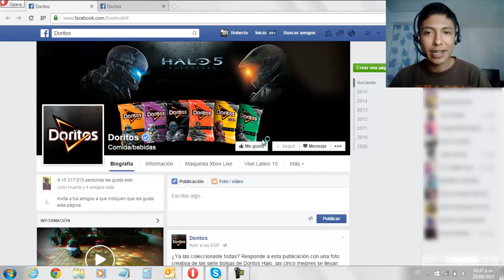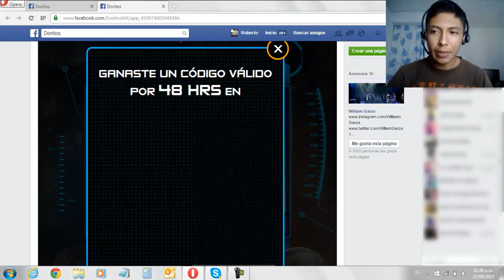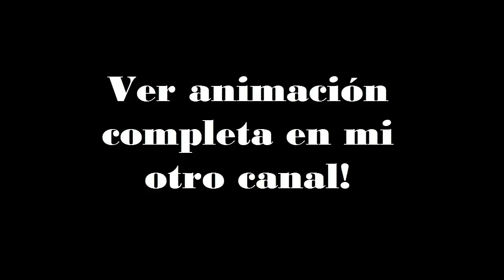Codigos de Xbox Live 48 hrs. Totalmente Gratis!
Amigo aqui los links(Cada dia tendras 3 oportunidanes para ganar un nuevo codigo!